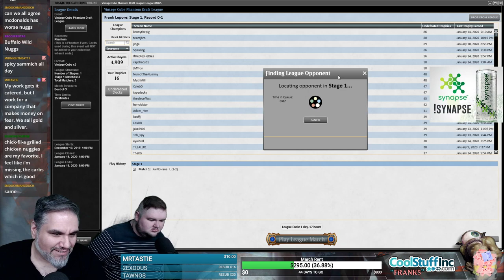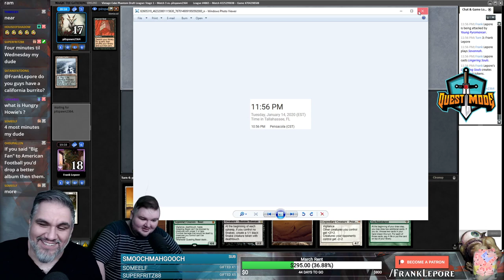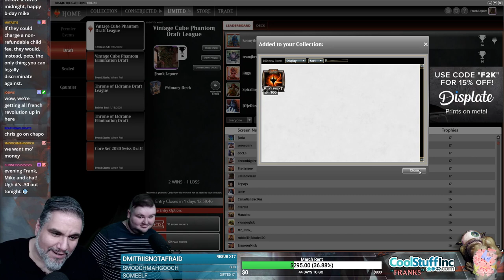(Magic Online) Vintage Cube Draft #56 - 2/26/20